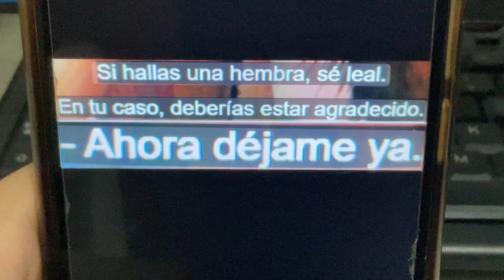Si hallas una hembra, sé leal En tu caso, deberías estar agradecido Ahora déjame ya En Disney Plus